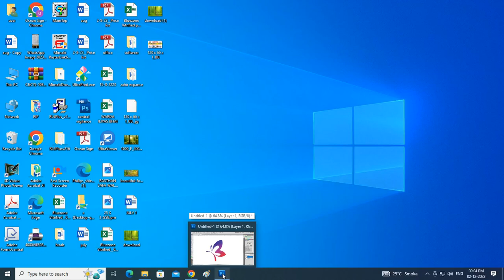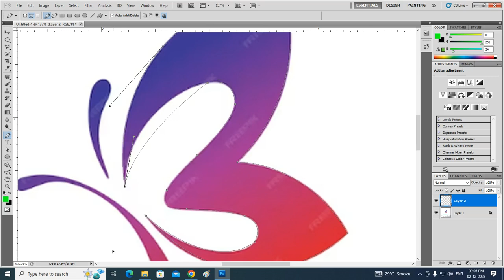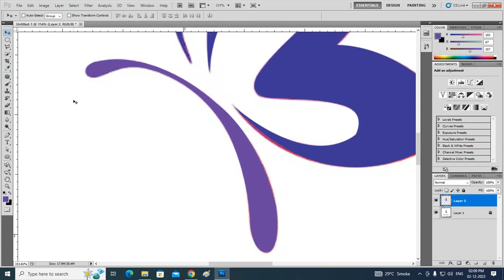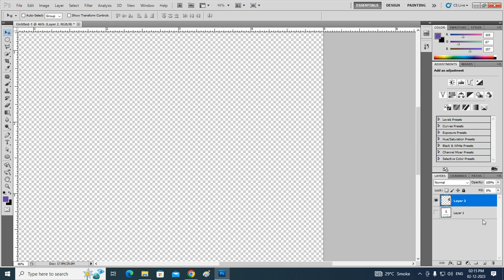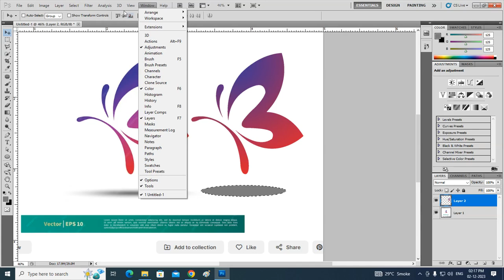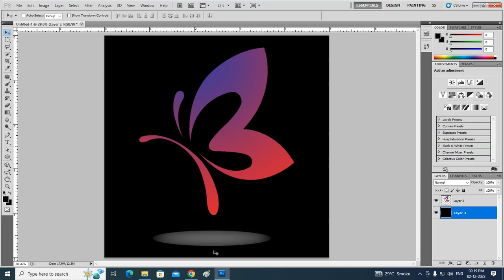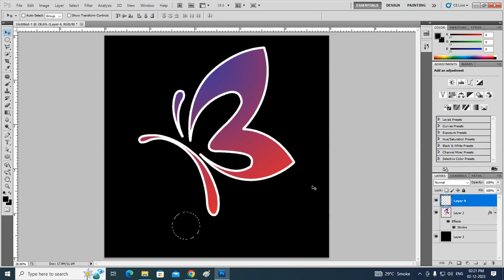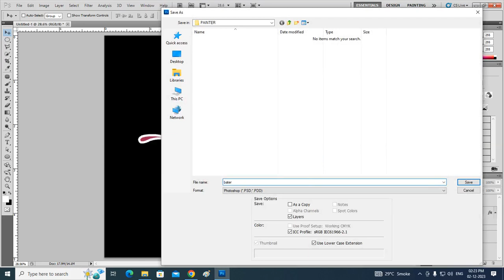how to make colorful wings butterfly logo